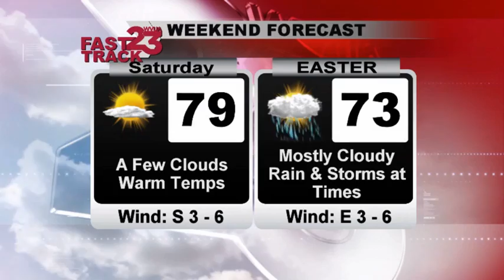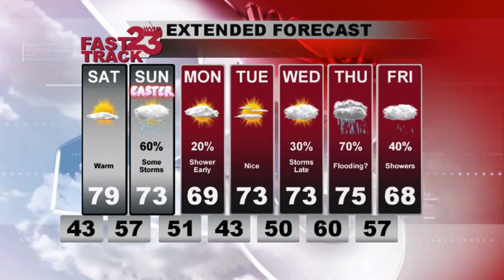Weather Webcast for west and central Alabama, updated Friday Eve, March 25, 2016